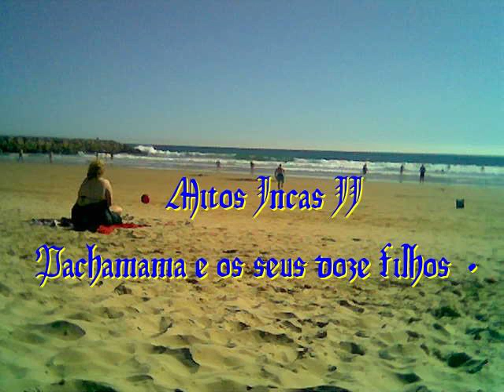1 Mitos Incas II - Pachamama e os seus doze filhos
23 Pachamama e os seus doze filhoa 01 - Caminito - Lucho Gatica
24 Pachamama e os seus doze filhoa 02 - Cuando vuelva a tu lado - Luis Miguel & Lisa B